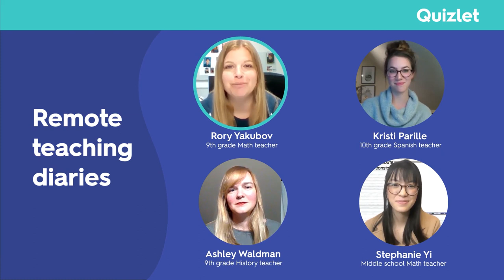Real teachers share their remote/hybrid learning experience (remote teaching diaries)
We’re checking in with teachers from around the country to see how they’re doing with remote learning this year. They’re sharing their experiences with remote and hybrid teaching, and a few laughs, too.

Let’s introduce our panel!

Moderator Rory Yakubov is a Quizlet contributor and a 9th grade algebra and geometry teacher at Old Bridge High School in New Jersey. Kristi Parille is a 10th grade Spanish teacher in Sandy Hook, Connecticut. Ashley Waldman, also at Old Bridge High School, is a 9th grade world history teacher. Stephanie Yi is a middle school math teacher in California.

Changing education models

Rory, Ashley and Stephanie’s schools were fully remote, while Kristi’s was in a hybrid model, at the time that this video was recorded. But Old Bridge High School, where Rory and Ashley teach, is moving to a hybrid system on Nov. 9.

Stephanie’s school plans to remain all-virtual until the end of January.

“I feel so lucky that’s our situation,” she said. “I can’t imagine going back right now.”

Kristi’s school put off plans to transition to fully in-person classes until after Thanksgiving, which was a relief for her.

And the Old Bridge teachers are nervous about the coming move to hybrid.

“I have this sick to my stomach feeling about … possible exposure, managing a student who maybe got exposed, and then the stress of everything snowballs,” Rory said.

Ashley is concerned about the difficulty of teaching with a mask on all day.

“I’m not really a loud speaker to begin with, and I don’t know how I’m going to make sure everyone hears me. I’m nervous about losing my voice,” she said.

Challenges of remote teaching

The panel agreed that engaging students was a challenge, both in the all-virtual and hybrid models. Kristi teaches students in her classroom and remotely at the same time, so keeping the remote learners interested can be a struggle. Rory and Ashley discussed the difficulty of getting to know their students when most of them kept their cameras off during class.

To accommodate a hybrid schedule where students spend two days a week in school, Kristi’s school moved to longer class blocks. Teachers at her school see their in-person kids once a week for an 85-minute block.

“Transitioning from 54 to 85 minutes was really overwhelming for me because I’ve never had that long of a class to plan for,” she said.

At Ashley and Rory’s school, students also aren’t required to turn on their cameras when they come to class, so teaching can sometimes feel like talking—or singing Frozen songs, which is a common practice for Rory—into the ether.

“I just wish my students showed me their faces, unmuted and laughed at my stupid jokes,” Rory said. “I try to be a clown in class and it’s not really working through my laptop.”

Stephanie has found herself focusing more about how to build relationships with students.

“I’ve never seen some of them—they don’t turn on their cameras,” she said. “It’s really different, teaching virtually and seeing those black screens most days.”

The problem is amplified when students have technical difficulties with their WiFi and can’t stay logged in, she said.

“It’s tough. You’re here and trying to learn, but your internet isn’t having it that day,” she said.

Adapting on the fly

Teachers all over the country—and the world—are having to adapt. We asked our panel how they have adjusted to the new normal.

Kristi has developed her own way to deal with microphone-shy students. She’ll address a student and teasingly remark that that student looks like they have something great to share, and to please come to the microphone.

“The kids have responded really well to it and can tell that I’m floundering in the classroom sometimes,” Kristi said.

Rory is continuing a practice she started last year: allowing more time for homework completion. With remote learning, flexibility is even more useful.

“Certain things I’m rigid on, but other things, I have to be flexible. Everyone has a device but if your connection is poor, you’re out of luck,” she said.

Stephanie is working on building relationships with her students. One way she does that is with a mood check-in.

“They’re looking for that connection. I’m trying to build that in more,” she said. “It’s been fun, too, because I feel like I’ve gotten to know them better.”